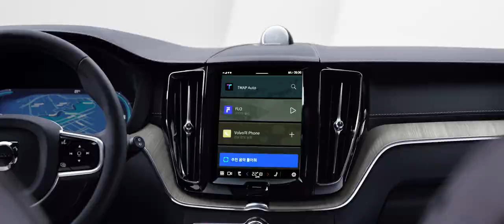XC60 Recharge PDP Hero 21x9